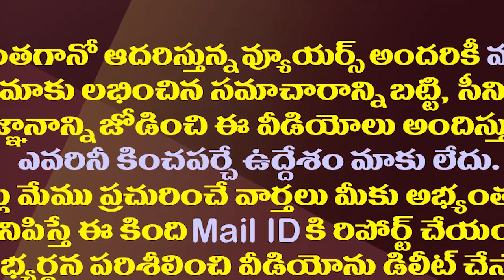మాజీమంత్రి మైసూరారెడ్డి కోర్కెను జగన్ ఇలా తీర్చారా?| YS Jagan Gave Priority to Mysura Reddy Family